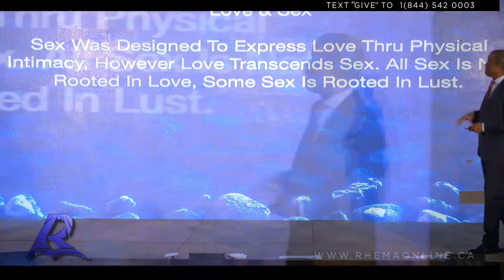Orim Meikle & The Rhema Experience Online The Way of Jesus Part 3 [The Way of Love - Sermon-Only]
THE WAY OF LOVE

1. Agape – The Infinite Love Of God:

God Is Love, (1 John 4:8).
God Expresses Love, (1 John 4:9).
God Works Thru Love, (1 John 4:10).
Love & Sex – Sex Was Designed To Express Love Thru Physical Intimacy, However Love Transcends Sex. All Sex Is Not Rooted In Love, Some Sex Is Rooted In Lust.

2. Seven Truths of God’s Love:

Love Is Sacrificial, (John 15:12-13).
Love Is Endlessly Tolerant, (1 Cor. 13:4a).
Love Is Kind, (1 Cor. 13:4b & Ps. 63:3).
Love Is Selflessly & Thoughtfully Good, (1 Cor. 13:5).
Love Take No Pleasure in Falsehood, (1 Cor. 13:6).
Love Is Supportively Optimistic, (1 Cor. 13:7).
Love Is Constructively Corrective, (Rev. 3:19).

3. Conclusion: In The End Love Always Wins! (1 Cor. 13:8, 13).

Prayer Of Action: Holy Spirit Teach Us To Love.

𝗝𝗼𝗶𝗻 𝘂𝘀 𝗳𝗼𝗿 𝗧𝗵𝗲 𝗥𝗵𝗲𝗺𝗮 𝗘𝘅𝗽𝗲𝗿𝗶𝗲𝗻𝗰𝗲 𝗢𝗻𝗹𝗶𝗻𝗲 𝗲𝘃𝗲𝗿𝘆 𝗦𝘂𝗻𝗱𝗮𝘆 𝗮𝘁 𝟭𝟬:𝟬𝟬𝗔𝗠 𝗮𝗻𝗱 𝟭𝟭:𝟬𝟬𝗔𝗠 𝗘𝗦𝗧!

Thank you for supporting Rhema Christian Ministries.